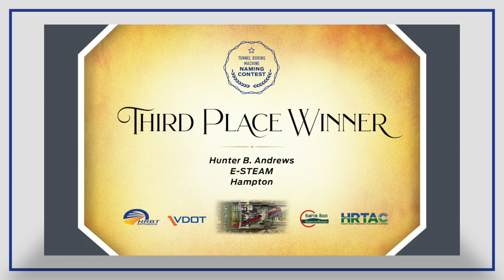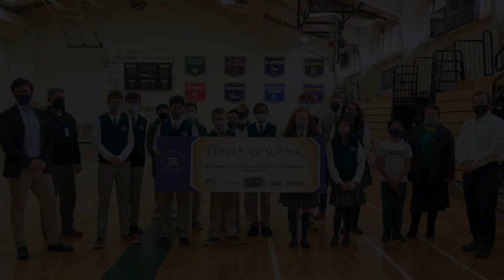HRBT Tunnel Boring Machine (TBM) Name Announcement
In collaboration with the Hampton Roads Connector Partners (HRCP), VDOT held a contest to formally name the Tunnel Boring Machine (TBM) that will construct new twin two-lane bored tunnels west of the existing eastbound Hampton Roads Bridge-Tunnel. The contest was open to all middle school students in Hampton Roads.   The virtual ceremony held Wednesday, February 24, 2021 at 9:00 a.m. included remarks from project executives and featured the winning team's submission.